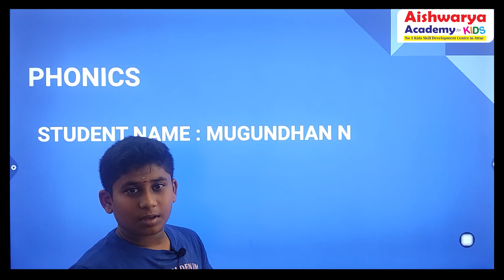N MUGUNTHAN | phonics | words reading | #2024 | AISHWARYA ACADEMY FOR KIDS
Aishwarya Academy For Kids 🎀

JOIN NOW. 🔥😎

Address : 191 C, 1st Floor, Gandhi Nagar, Attur, 636102